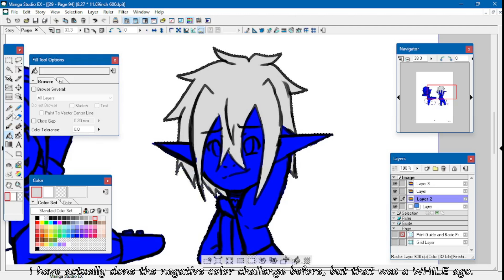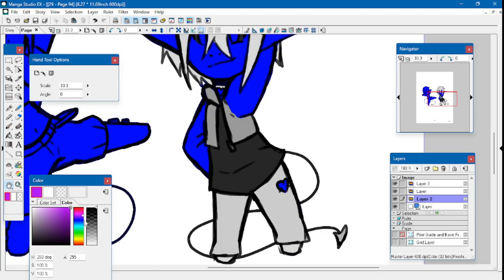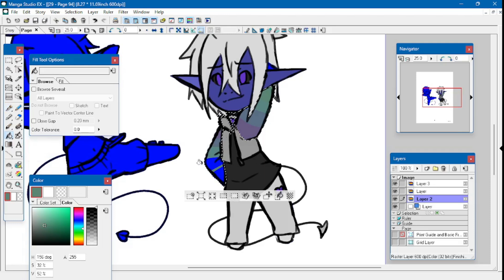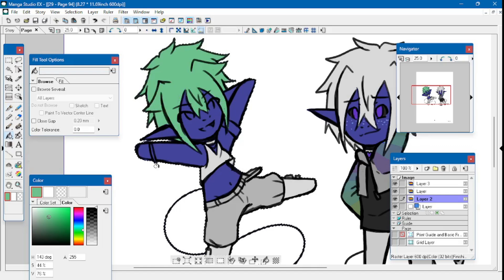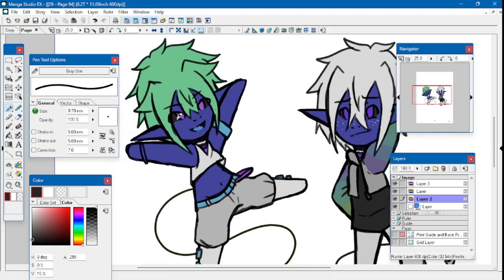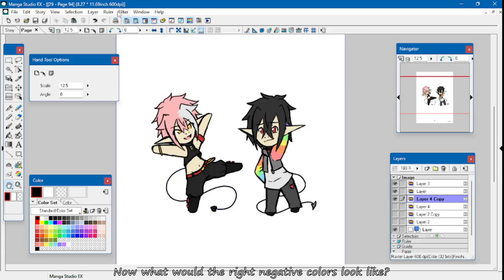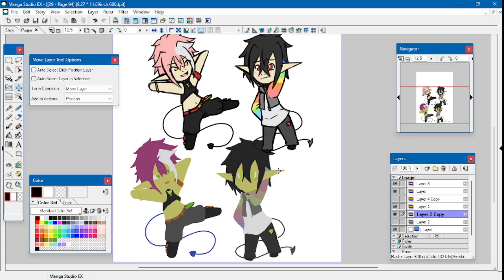Scary Challenge? Negative colors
Technically, I have done this challenge before, but it was as a fun little exercise out of curiosity, this time it was suggested as a scary challenge. But to be fair, I didn't look back at the old footage of the negative challenge or do any kind of refresher. So hopefully, I still remember how to do this.

Programs:
Manga Studio EX4
OBS Studio

Song: Night Snow
Artist: Asher Fulero
Song 2: Spirit of the Dead
Artist: Aakash Gandhi